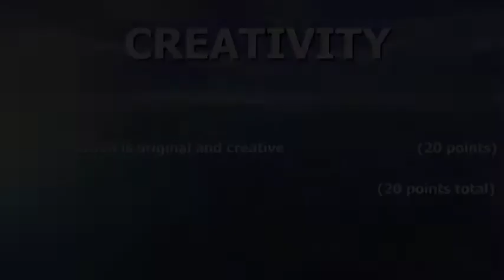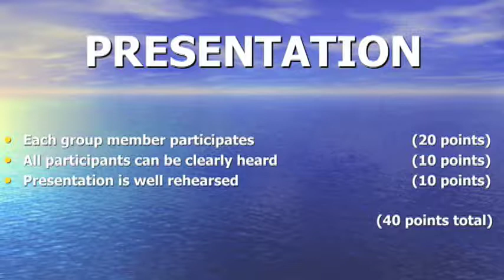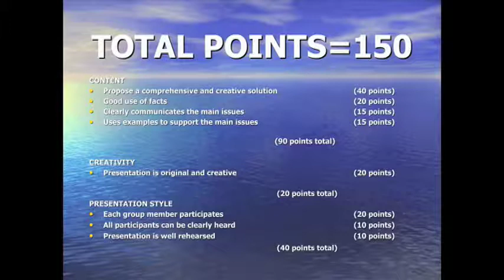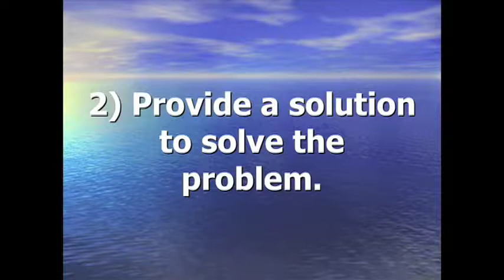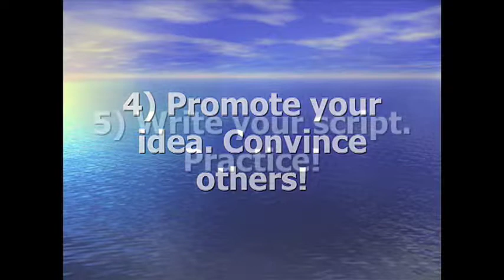Global Health Water Tutorial pt 2